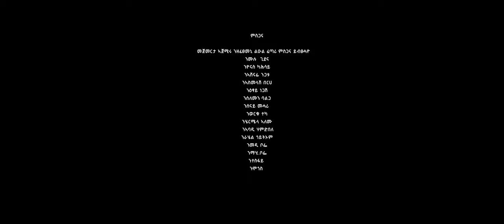Amdom Guben - Selam | ሰላም - ዓምዶም ጉበን - Tigray Raya Music 2022(Official Music Video)